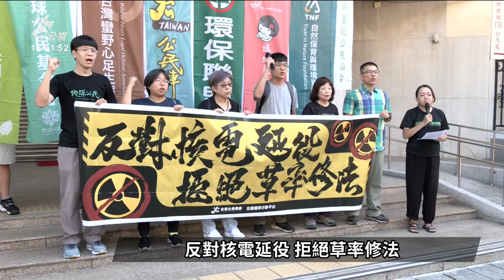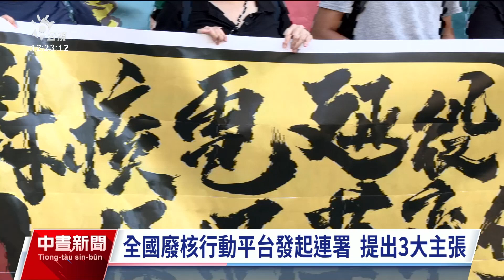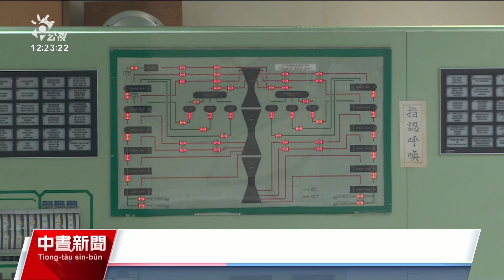立院擬修《核反應器管制法》 取消核電廠延役提早5年申請｜20240709 公視中晝新聞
明（10）日立法院教育文化委員會，將排審《核子反應器設施管制法》修法，打算取消核電廠延役需提早5年提出申請的時間限制，對此環保與民間團體9日上午集結立法院，表態反對草率修法，認為修法不顧核安，也認為不辦公聽會，只想以人數優勢來通過修法，不只令人無法接受，更讓民主倒退。